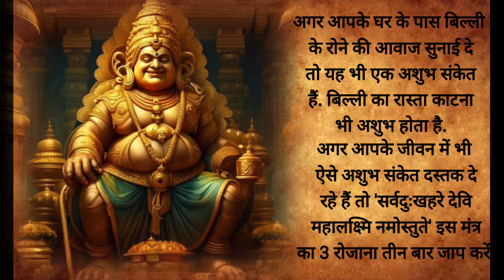घर में दिख रहे ये अशुभ संकेत हैं धन कुबेर के नाराज होने का इशारा, सुधारें गलती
श्री शिवाय नमस्तुभ्यं हर हर महादेव

2022 10 Nov

मनोकामना की पूर्ति इस तरह से होती है जानिए पंडित प्रदीप मिश्रा जी से # शिव महापुराण (पंडित प्रदीप जी मिश्रा)

Mahashivratri bhajans, Bhole Baba Bhajans, Best Shiv Bhajan, Shiv Mahima, Shiv Chalisa, Shivratri Special Bhajans, Bhole Shankar Bhajan, Best Shiv Bhajans 2021 shiv parvati bhajans, shiv puran, shiv mahapuran, shiv mahapuran katha, Best Shiv Bhajans 2022,Shri Shiv Mahapuran Katha, Pt. Pradeep Mishra, Pt. Pradeep Ji Miahra, श्री शिव पंडित प्रदीप जी मिश्रा की शिव पुराण के टोटके, पंडित प्रदीप मिश्रा के शिव पुराण के टोटके, पंडित प्रदीप जी मिश्रा के टोटके, पंडित प्रदीप मिश्रा के टोटके, pandit pradeep mishra ke totke, pandit pradeep ji mishra ke totke, पंडित प्रदीप मिश्रा के उपाय, पंडित प्रदीप pradeep ji mishra sehore wale, pandit sehore wale, pandit pradeep mishra live, pandit pradeep mishra, pandit pradeep ji mishra, shiv parvati bhajans, shiv puran, shiv mahapuran, aaj ki shiv puran, best shiv bhajans,

vrat tyohar puja, vrat tyohar upay, pradeep mishra ki aaj ki bhagwat katha, pandit pradeep mishra ki katha aaj ki पंडित_प्रदीप_जी_मिश्रा

पंडित प्रदीप मिश्रा के शिव पुराण के टोटके, पंडित प्रदीप मिश्रा के उपाय, pradeep mishra sehore

Lord Kuber has the power to bless his devotees with wealth, good fortune and material prosperity. Kuber is considered the lord of wealth, Kuber means blessed with wealth, glory and fortune. Here Lakshmi is worshiped for wealth. If you also want to please Goddess Lakshmi, then worship Goddess Lakshmi and Kubera together. Devotees seek his blessings for removal of financial difficulties, success in business ventures and improvement in economic condition. benefits -

** There is no shortage of money by lighting Kuber lamp.

**Achieves success in every work.

**Positive energy persists.

** Lighting Kuber Deep will remove disputes in the house and there will be peace in the house.

** This Kuber Deepam will brighten your luck.